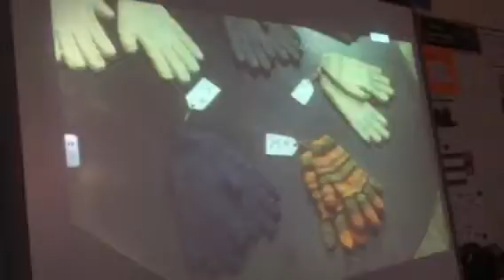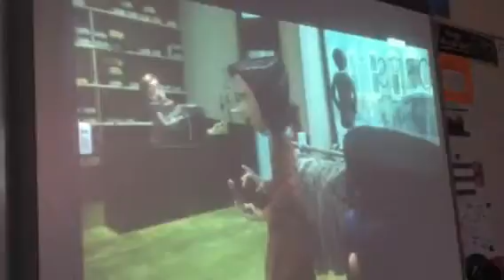Boring old cloths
Coraline scene